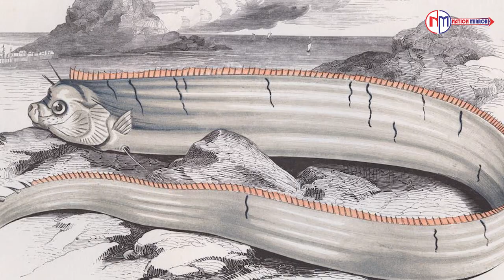क्या यह मछली है खतरे का संकेत?